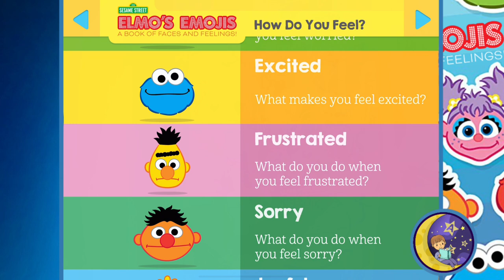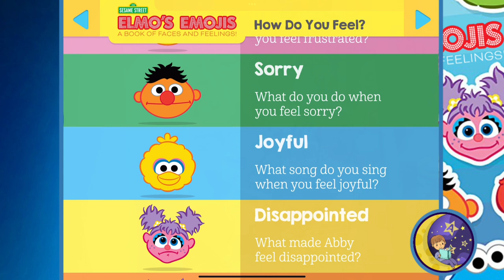Elmo's Emojis 👻 | Sesame Street Fun Book Read Aloud | Sensory Book about Feelings for Toddlers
"Elmo's Emojis Interactive Audiobook | Sesame Street Fun with Pictures & Sound Effects!"

Description:
🎉 Get ready for a playful and educational adventure with "Elmo's Emojis" from Sesame Street! Join us for an interactive audiobook experience that combines colorful pictures, lively sound effects, and the beloved Elmo in a story your little ones will adore. 📚🎈

Synopsis:
In "Elmo's Emojis," our furry friend Elmo embarks on a delightful journey to explore the world of emotions with his Sesame Street pals. With interactive emojis, young readers can join Elmo in identifying and understanding various feelings, from happy and sad to excited and surprised. With every turn of the page, your child will engage with the story, learning about emotions while having fun.

As you listen to this audiobook, enjoy the delightful narration accompanied by cheerful illustrations and playful sound effects that bring Elmo's world to life. Hear the giggles, discover the emotions, and share in the joy of learning.

This interactive audiobook is a perfect way to introduce young children to the world of emotions, foster empathy, and encourage early literacy skills. Whether you're a longtime Sesame Street fan or new to the neighborhood, "Elmo's Emojis" is sure to be a hit with your little ones!